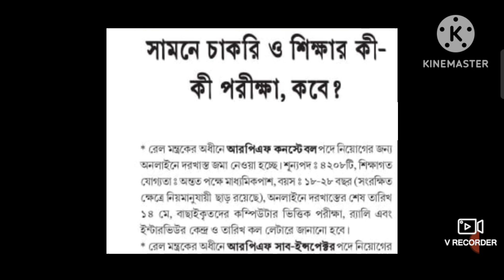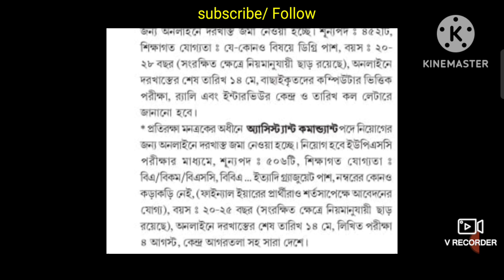Tripura Jobs Notification 11 May 2024 | রেলওয়ে সহ ৩ টি পদে নিয়োগের বিজ্ঞপ্তি প্রকাশ করা হয়েছে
Yours Quires :

Jobs news today in tripura

Tripura (India)